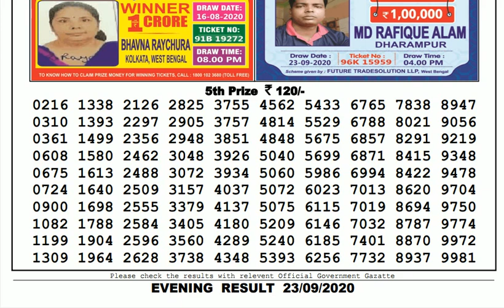🔴Lottery Sambad Result Live 08.00pm 23.09.20 Nagaland State Lottery Live gdn